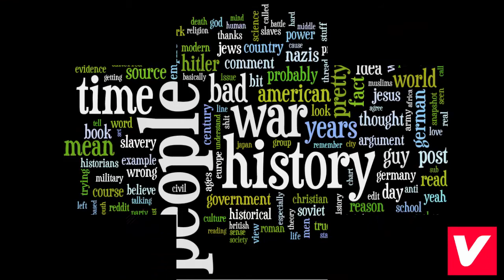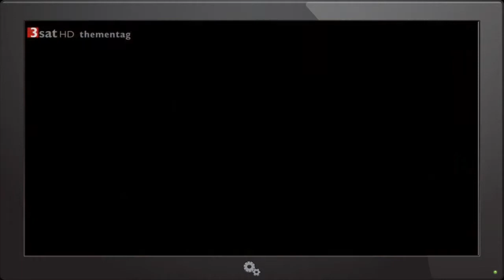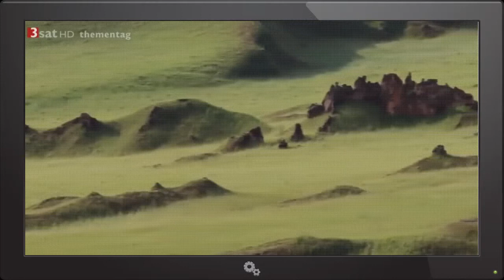GABUN▶Im Land der GORILLAS Dokumentation 2017 HD